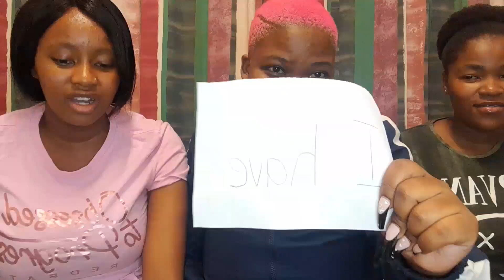Never Have I ever ( Nasty edition) ft my girls|| South African YouTuber 🇿🇦❤